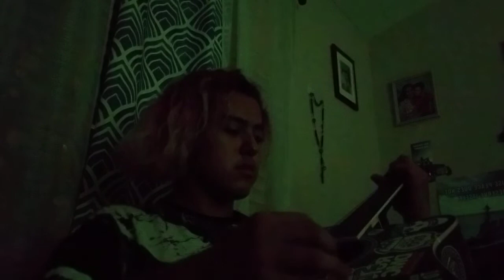Swing life away - rise against (cover)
I wanted to record this for so long so finally haha. Also I'm gonna have my hair purple next video, so cool.